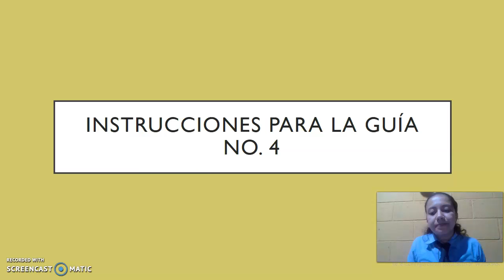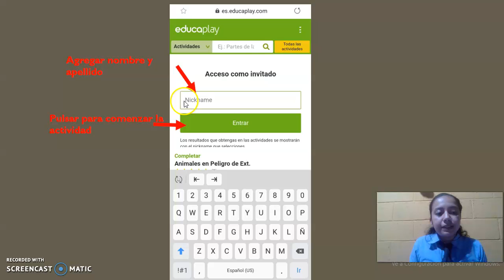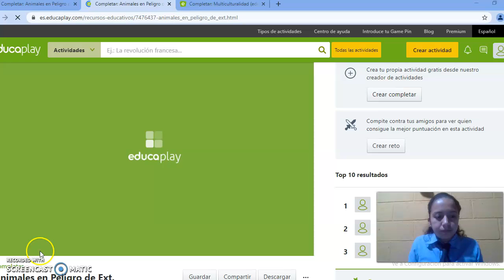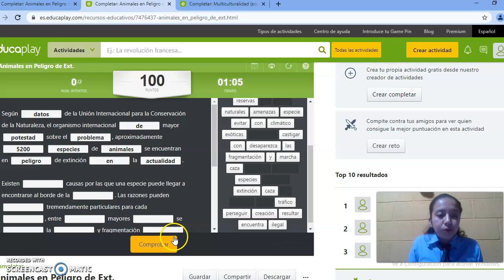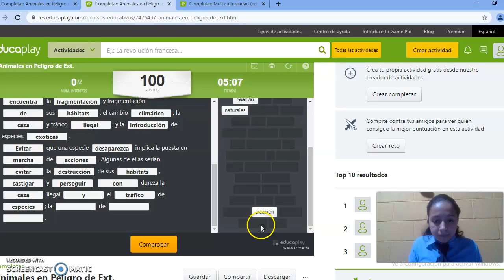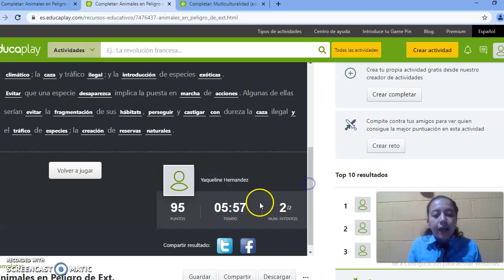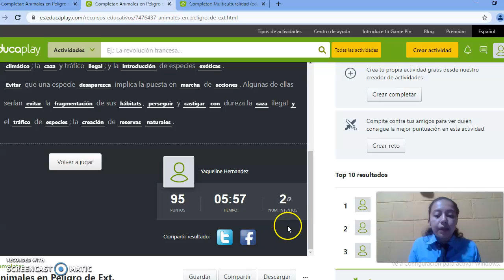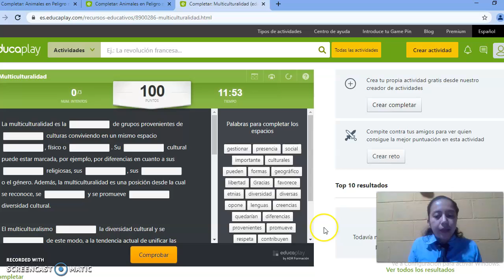Instrucciones para la guía 4 Ética Profesional